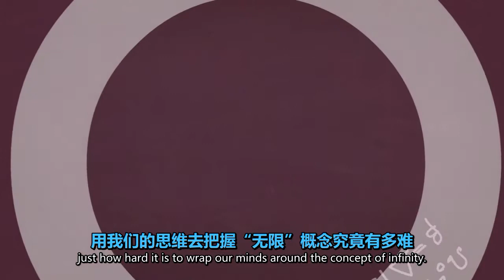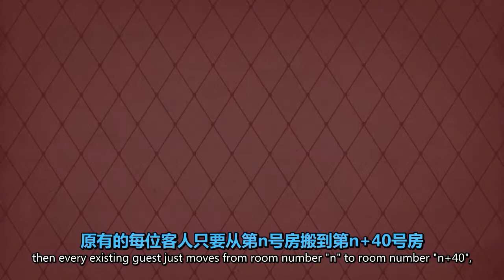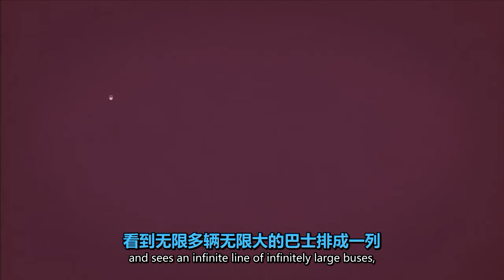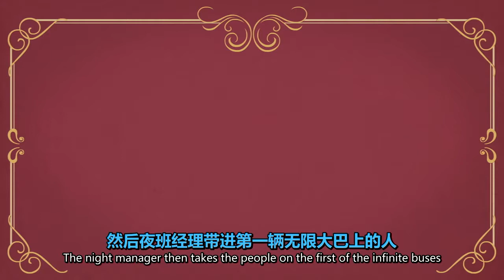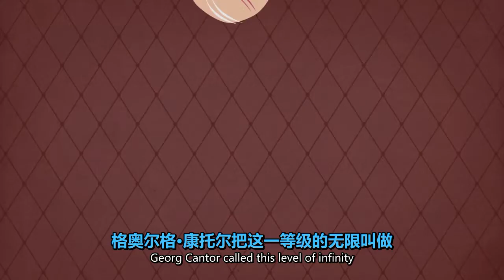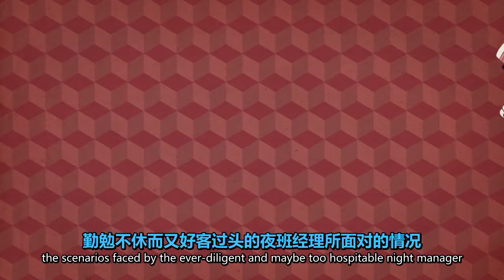【TED Ed】无限旅馆悖论 The Infinite Hotel Paradox【双语字幕】